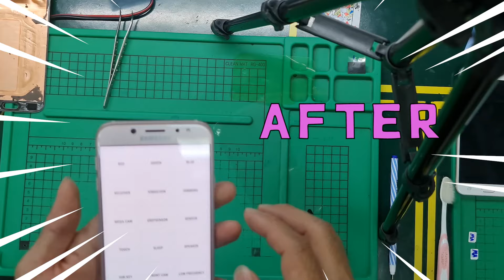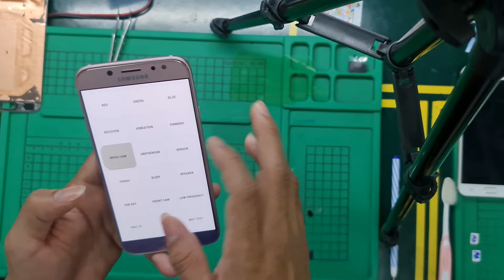แก้ไขปัญหาโทรศัพท์มือถือ SAMSUNG J7 Pro จอม่วง (มืด)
สอบถามข้อมูลด้านล่างได้เลยครับ